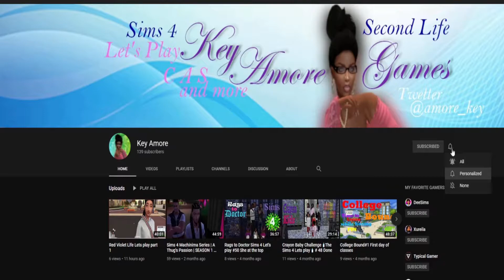Sims 4 LP On Her Own/ teen pregnancy challenge #22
Sierra has been kicked out of her home by her father once he found out she was pregnant. The guy who she is pregnant by says the baby, not his. So she has to find a way to live on her own to provide for her and the baby she is carrying. She is only 15 but has to make it work.